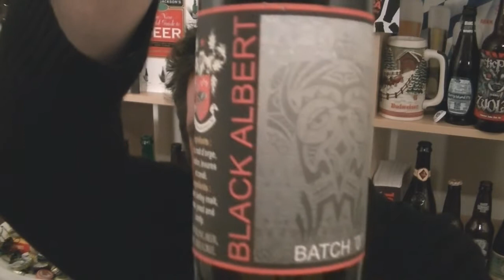De Struise Brouwers - Black Albert (Batch 0) - HopZine Beer Review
Thanks for joining me for another video beer review. This time I'll be drinking a bottle of Struise Black Albert imperial stout.